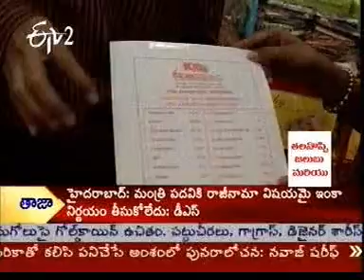KIDS KINGDOM ETHNICS NEW BORN ITEMS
Available at KIDS KINGDOM ETHNICS ,A complete store for kids from  new born to teens, Shop No.30, Amrutha Mall, Somajiguda, HYDERABAD 500016, INDIA PH 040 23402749